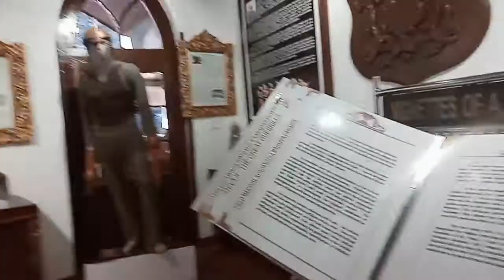February 5, 2020